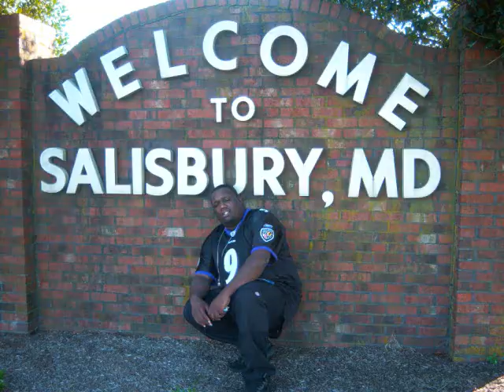"BITCH IM LIVE" Madd p feat. Gee Bully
SAMPLE TO THE UP AND COMING VIDEO BY mADDP AND Gee BuLLY
@AAEGeeBully and facebook Money Addicted Pimpz

@ironmyke02 and @killako214